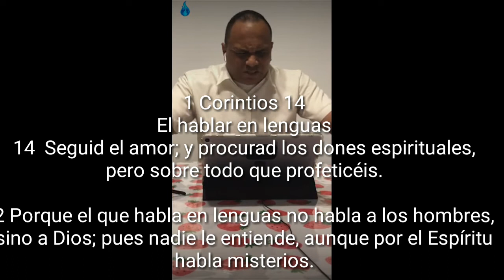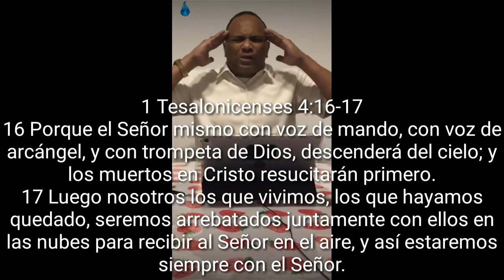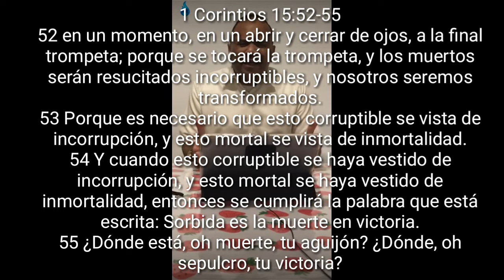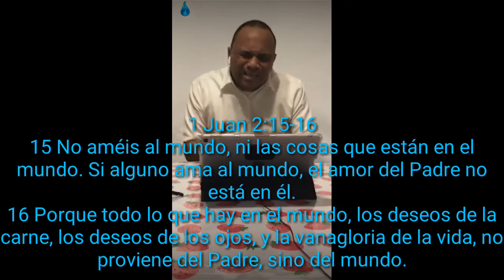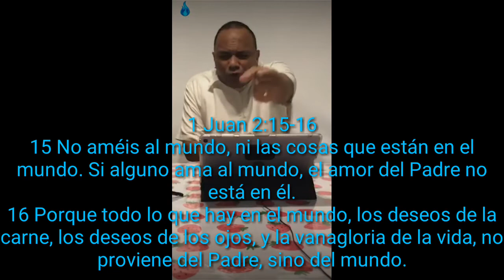profecías cristianas en pleno cumplimiento/dada en julio 2020 Huracanes,Inundaciones,Colapso mundial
profecías cristianas en pleno cumplimiento/dada el julio 2020 Huracanes,Inundaciones,Colapso mundial
Evangelista Wilmer Liendo 2020/Profecías 31 de julio del 2020 Huracanes,Inundaciones,Colapso mundial
Evangelista Wilmer Liendo 2020/Profecías 31 de julio del 2020Huracanes,Inundaciones,Enfermedades,Colapso mundial.

Profecias dadas  el 31 de julio del 2020    Evangelista Wilmer Liendo Huracanes,Inundaciones,Enfermedades,Colapso mundial
profecías bíblicas 2020

profecías 2020 wilmer liendo,Evangelista wilmer liendo,profecía 2020 Evangelista wilmer Liendo,fuertes profecías 2020 huracanes,profecías 2020,wilmer liendo 2020,Pastor wilmer liendo,revelación de parte de Dios 2020,la hora novena de la oración,revelaciones 2020,profecías cristianas 2020